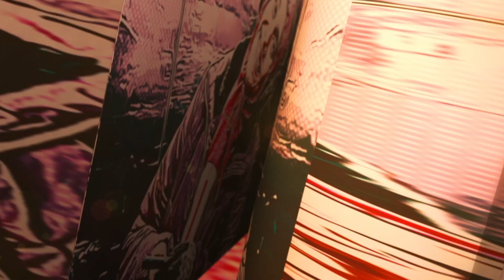Tiger 3 Movie Review | Salman Khan, Katrina Kaif | Maneesh Sharma| Ashmita Reviews